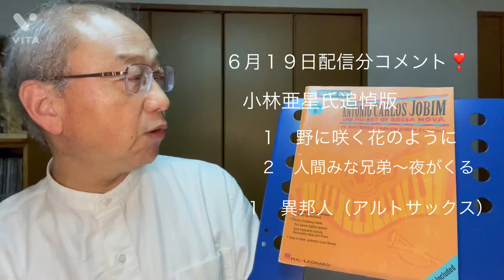６月１９日配信分コメント❣️